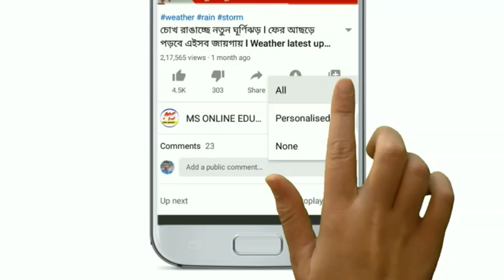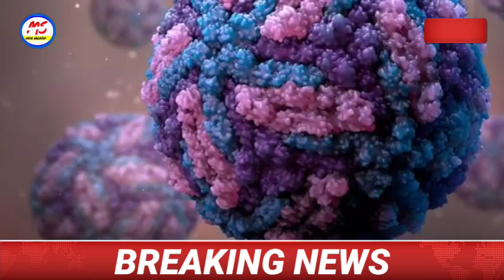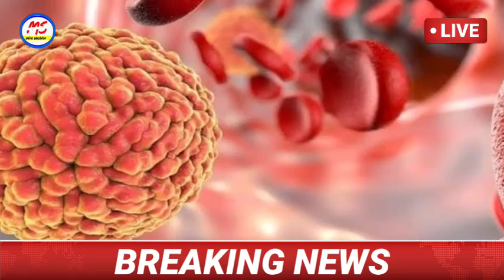এই মুহূর্তে পাওয়া বড়ো খবর ! Today big breaking news ! Today news ! Ms Online education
Today breaking news! weather